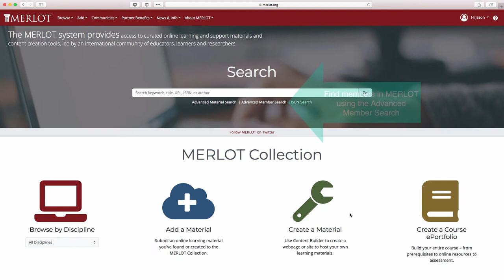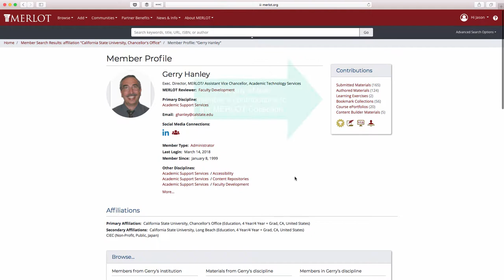Advanced Member Search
Find other MERLOT members in your discipline or from your institution.